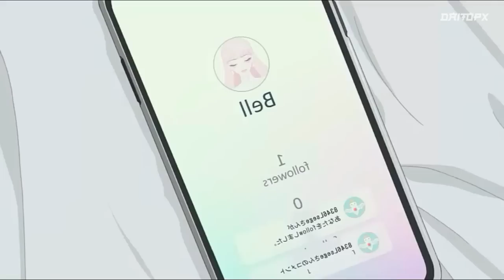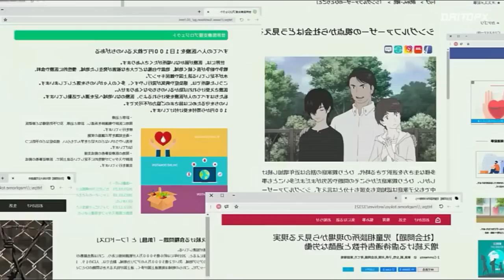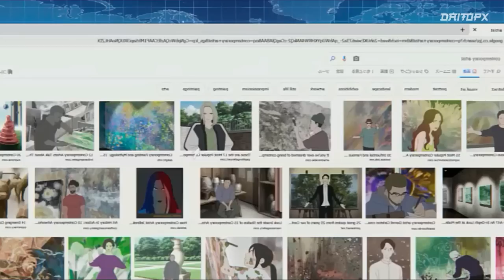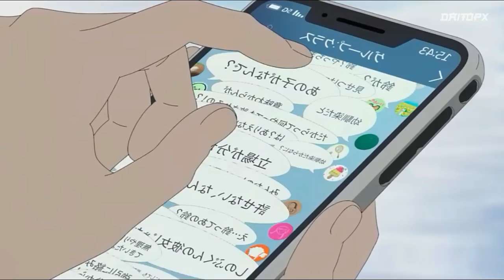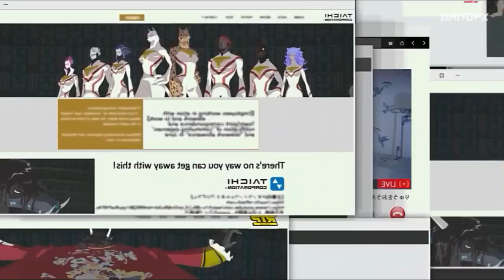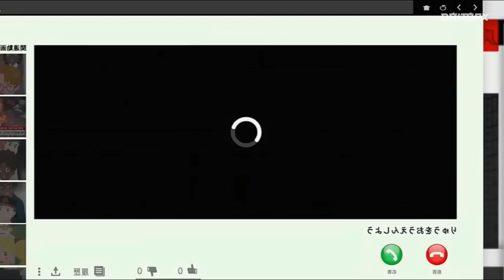💎 LA CHICA TÍMIDA QUE SE VOLVIÓ UNA DIVA! 💎 | RESUMEN DE RYUU TO SOBAKASU NO HIME (BELLE) | DAITOPX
Hola que tal! 🔷 te saluda tu amigo Daitopx! Y hoy una película anime muy hermosa llamada Belle, de hace un año, así que espero disfruten el resumen. Y dime quieres unirte a esta gran familia? pues solo tienes que suscribirte y activar la campanita 🔔 también Puedes apoyarme comentando sugerencias para futuros tops y dándole me gusta, muchísimas gracias.

⚫ Información de Ayuda:
🎤  Música Usada en el video:
No me acuerdo :V